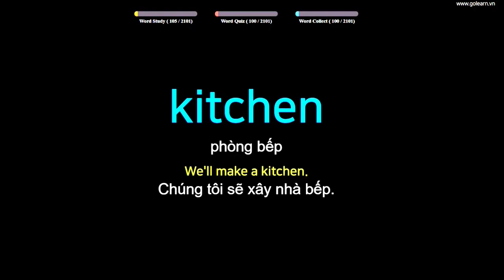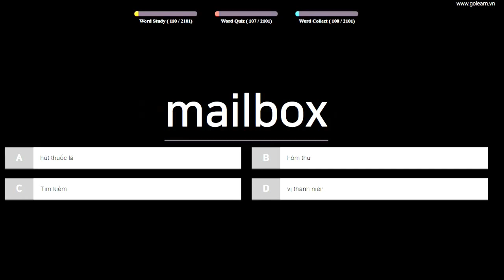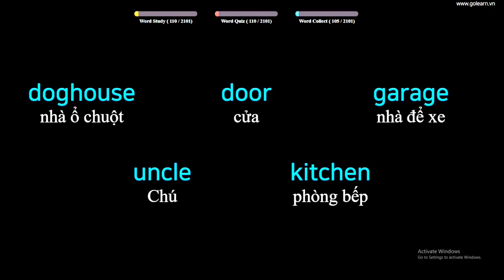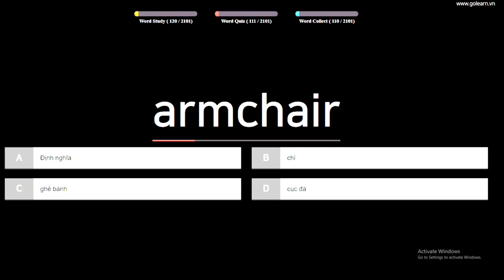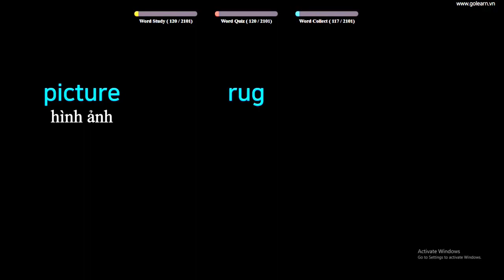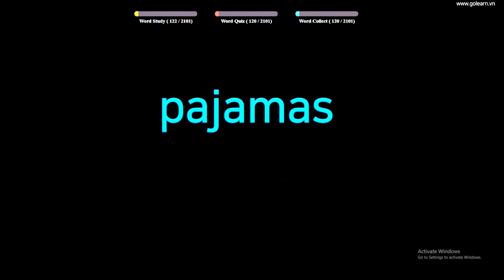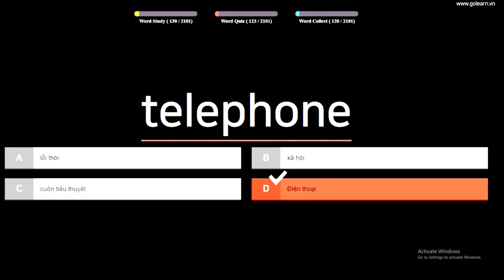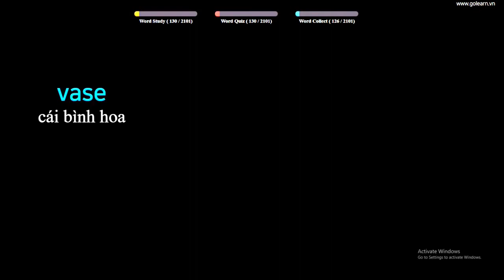English to Vietnamese Vocabulary Words Translate - PART 4